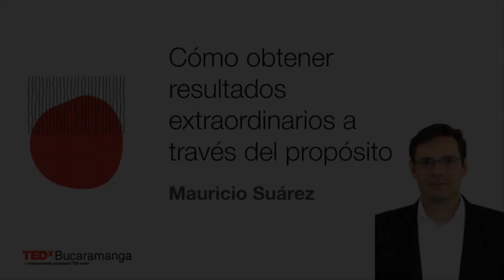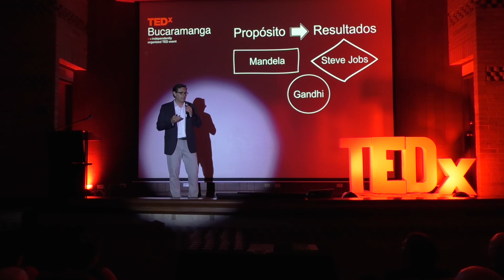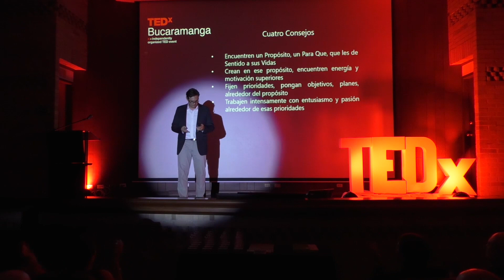Cómo obtener resultados extraordinarios desde el propósito | Mauricio Suárez | TEDxBucaramanga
Mauricio Suárez es un fiel creyente de que el crecimiento personal necesita de un motor fundamental: un propósito claro. En esta charla, él nos enseña las lecciones que ha venido aprendiendo a lo largo de su vida sobre cómo transformar un propósito en metas cumplidas. Egresado del programa de Ingeniería Industrial de nuestra escuela, MBA Universidad de los Andes, diversos estudios de posgrado en finanzas y estrategia en universidades como Harvard y Chicago; 25 años de experiencia en cargos directivos internacionales. Actualmente fundador & CEO Talamo - Fondo Acelerador de Empresas, miembro de juntas directivas y profesor universitario. This talk was given at a TEDx event using the TED conference format but independently organized by a local community.